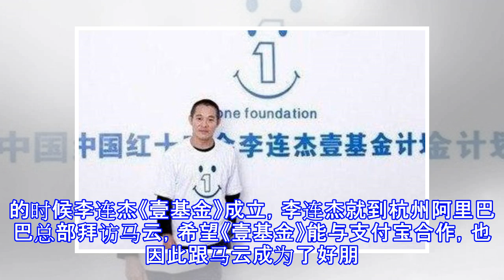李连杰立遗嘱豪捐百亿，他拍戏没成龙多，为何会说比成龙更有钱！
李连杰立遗嘱豪捐百亿，他拍戏没成龙多，为何会说比成龙更有钱！ 李连杰资产过百亿，比成龙还有钱，这是非常有可能的，因为大家忽视了李连杰人生的贵人，这个人就是大名鼎鼎的阿里巴巴董事长马云，一个创业者的偶像，也是中国的首富。早在2007年的时候李连杰《壹基金》成立，李连杰就到杭州阿里巴巴总部拜访马云，希望《壹基金》能与支付宝合作，也因此跟马云成为了好朋友。 而多年以后一直和马云保持着良好的私人关系，正是马云让李连杰进入财富的增值的快车道，两人也成为了很好的朋友。而一般来说，明星的主要收入是片酬，比如成龙大哥，目前片酬是一部戏大概是8000万左右，李连杰是6000万左右（投名状拿过1亿），但明星有了钱...